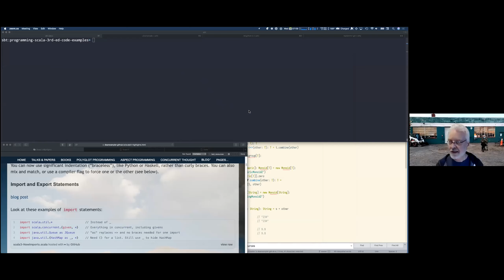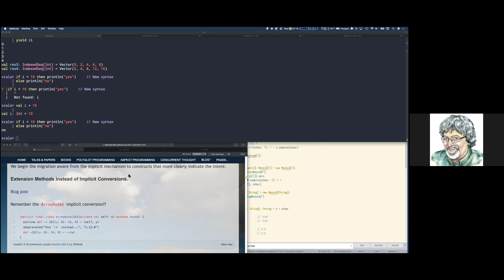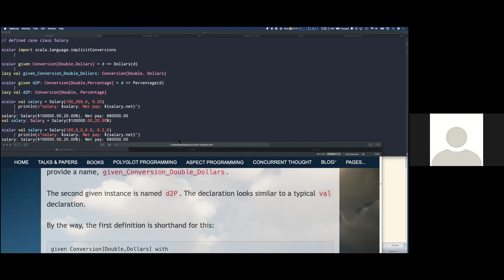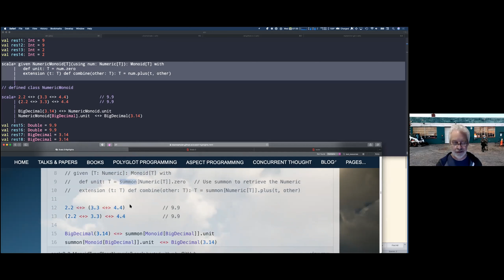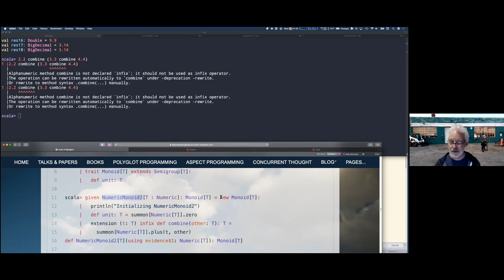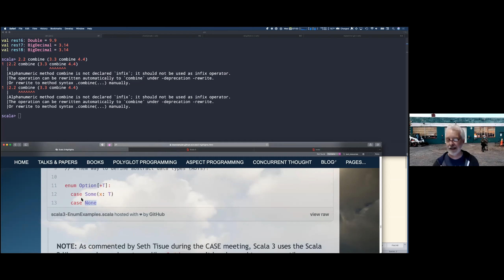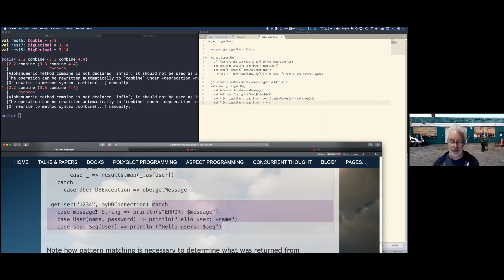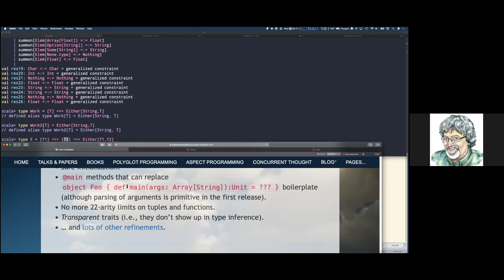Dean Wampler: What's New in Scala 3?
Scala 3 introduces significant changes to Scala that address many known limitations and pain points and sets the stage for future growth of the language. At the same time, Scala 3 attempts to make migration as painless as possible.

While researching the forthcoming Third Edition of Programming Scala (O'Reilly), which focuses on Scala 3, I learned a lot about the changes and developed opinions about their strengths and weaknesses. I'll demonstrate several of the more important changes and offer my thoughts about them in this talk.

Presented (virtually) to the Philly Area Scala Enthusiasts on April 21, 2021.